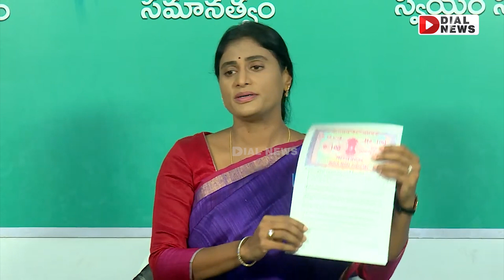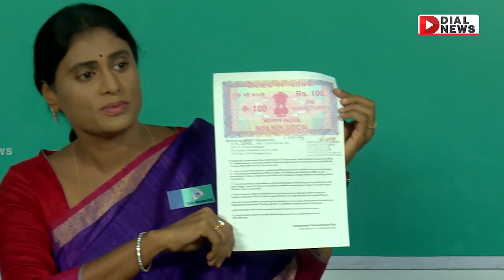మళ్లీ పేపర్‌ లీక్‌లు ఉండవని బాండ్ రాసిస్తారా..కేసీఆర్‌కు షర్మిల సవాల్‌.. | YS Sharmila Slams On KCR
మళ్లీ పేపర్‌ లీక్‌లు ఉండవని బాండ్ రాసిస్తారా..కేసీఆర్‌కు షర్మిల సవాల్‌.. | YS Sharmila Slams On KCR | Dial News